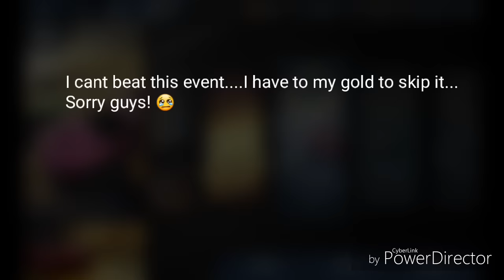NEED FOR SPEED NO LIMITS - FASTLANE -SPECIAL EVENT - CHAPTER 4/5 *I skipped event 4*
Soo hard.